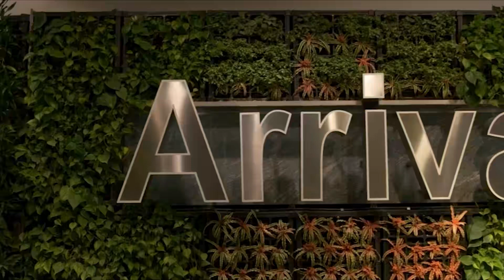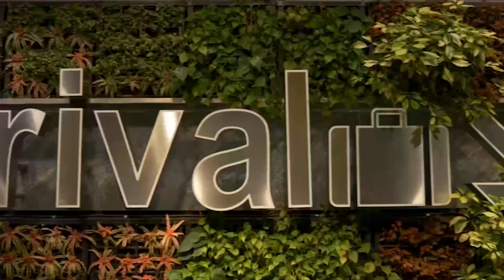สนามบินชางงี สิงคโปร์ มีอะไรมากกว่าแค่สวนน้ำในร่ม?